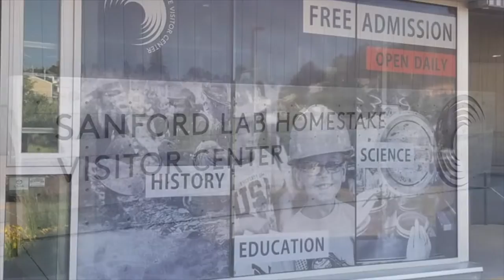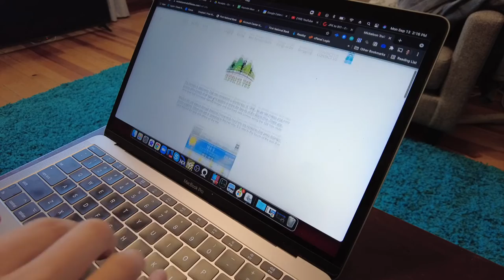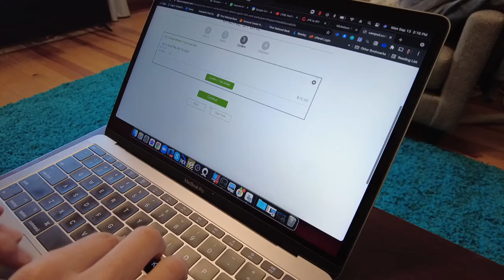Week in the Life: Errands, Work (from home), Paint and Relax - A boring but productive week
This week, I had a lot of work to do and errands to run. But I still found time to relax and paint. (And I tried something new that I don't know if I'll ever do again! Brrrr!)

I also livestream my art journey right here on YouTube. Please stop in sometime and say hello!

More than anything, I want to connect with you, so please jump into the comments and say "hi."

MORE ABOUT ME (in which we talk about ourself in third person)
Steve Rice is an artist and content creator who began his journey in art, teaching himself to paint on YouTube during the pandemic of 2020.

He livestreams weekly. In the spring of 2021, Steve left his dream job as a teacher at one of the nation's leading public high schools to move to the mountains with a goal of simplifying life, reconnecting with family, and making more time to paint.

He vlogs weekly, documenting this big adventure!

In addition to art, Steve's interests include education, entrepreneurship, social business, and equity.